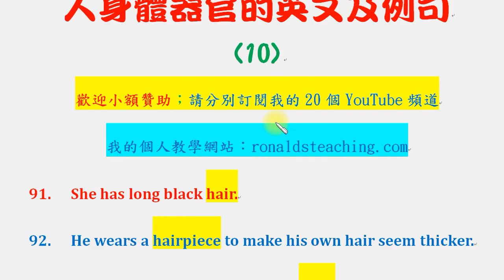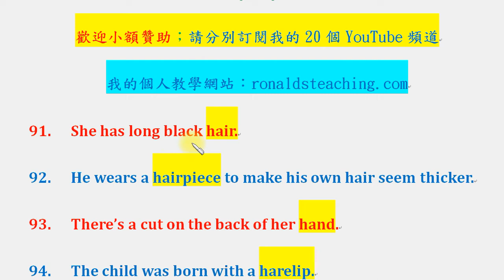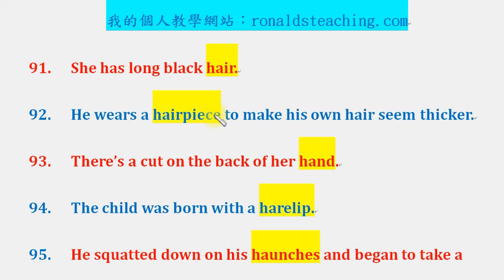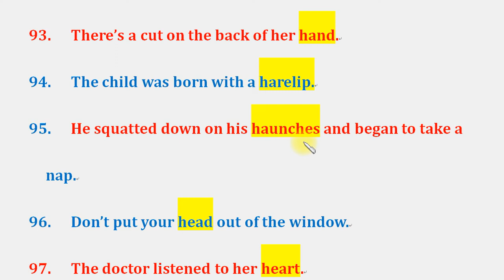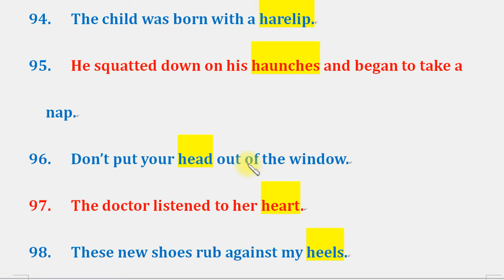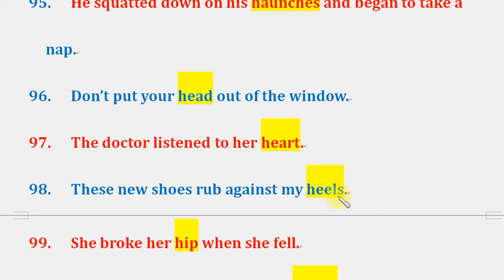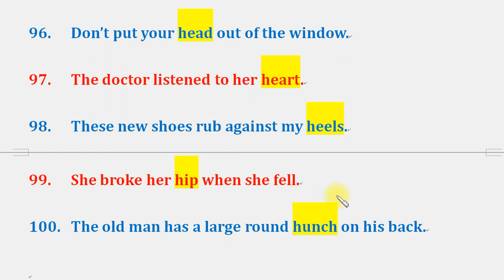英文雜談：人身體器官的英文及例句 10：頭髮、假髮、手、兔唇、屁股、頭、心、腳跟、肉峰